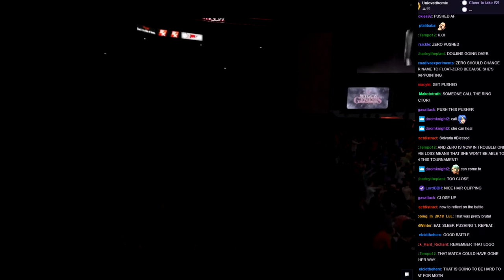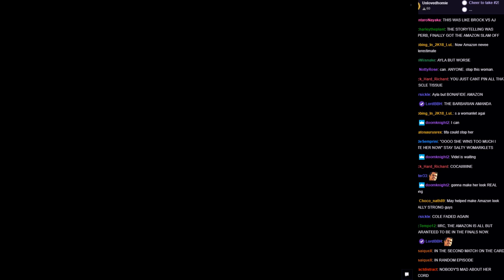WVGCW Genesis Episode 4 - 04: Match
The Amazon vs. May